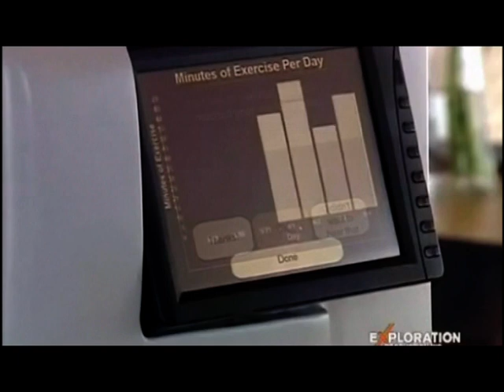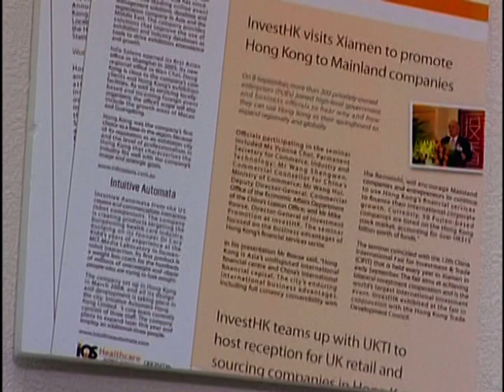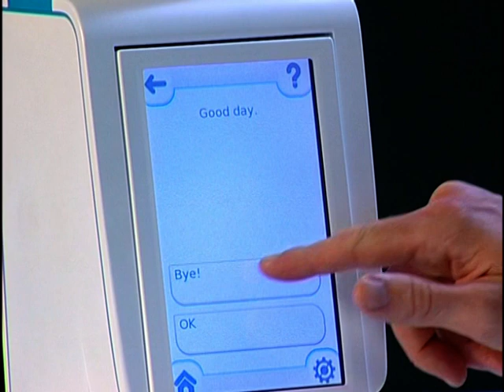SMART ROBOT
Dr. Cory Kidd, a graduate of the prestigious Massachusetts Institute of Technology (MIT), has joined industrial designer Erica Young and another computer scientist named Bill McCord to develop a breakthrough robotic health coach. But instead of heading to California, their fledgling company set up an office in Hong Kong  where they are now on their way with the support of the Hong Kong Science and Technology Park and some Hong Kong showbiz power.